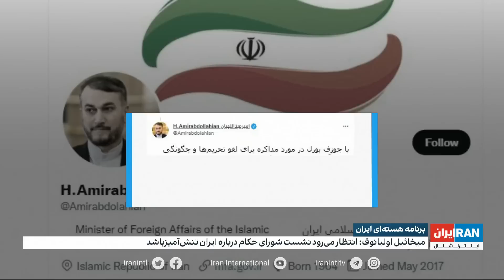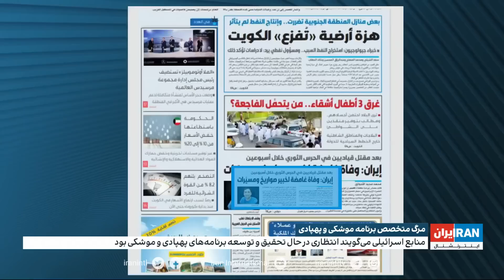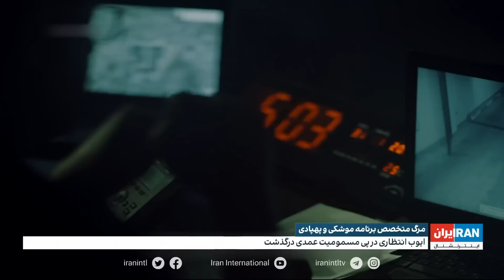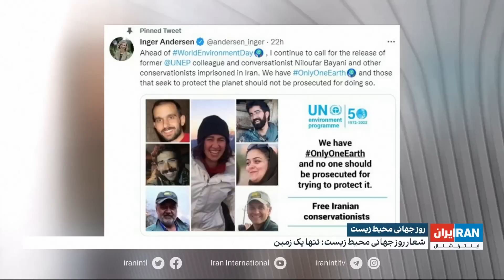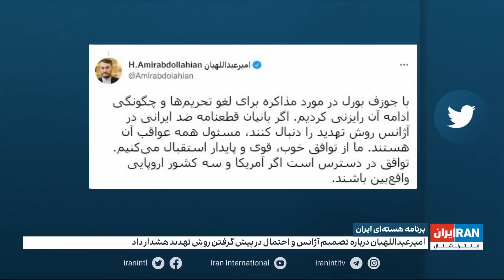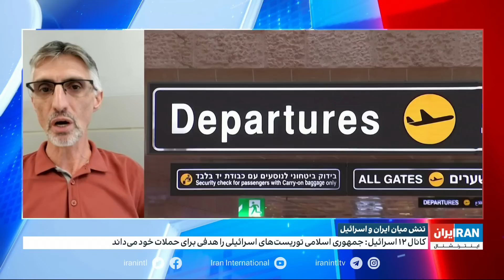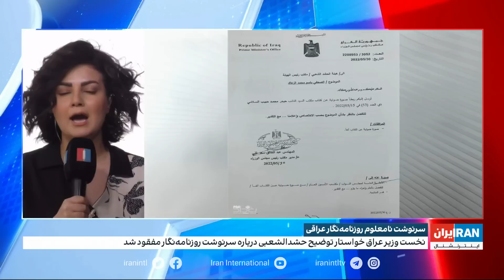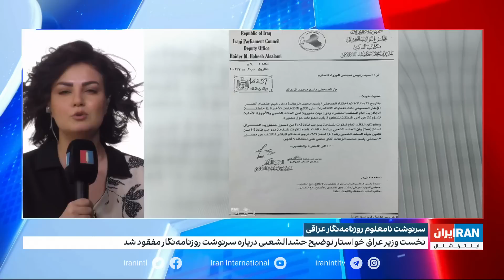خبر نیم‌روزی، دوشنبه ۱۶ خرداد